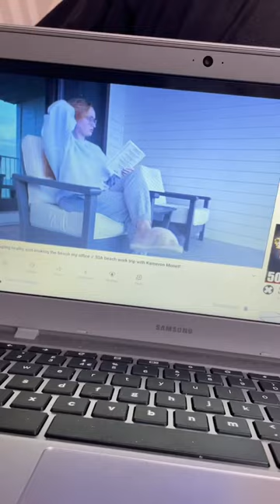College Evening With Me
Stefan Burdett :)